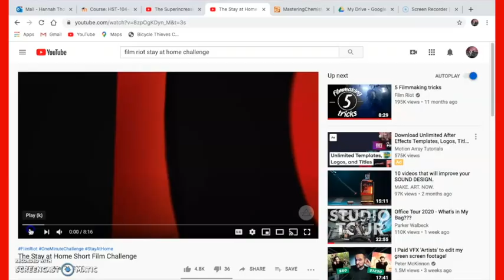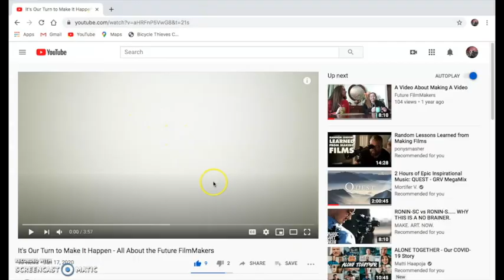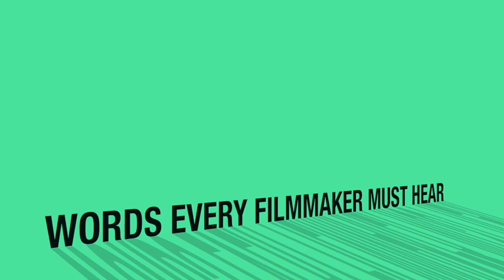FilmMaking Horror Story Part 2 ~ Words Every FilmMaker Needs to Hear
This is the story of why I sobbed in the car a few weeks ago. Sometimes your video projects fail due to unpredicted circumstances. I learned a lot from my last production failure. It taught me that yeah sometimes I'm going to fail, but that's okay. It's okay because I'm one person who's still achieving her dream of being a filmmaker! Listen to these inspiring words of what I learned from a devastating failure! What did you learn and how did it shaped you into the FilmMaker you are today?

Gear Used:
Camera: Canon m50
Editing Software: Final Cut Pro
Tripod